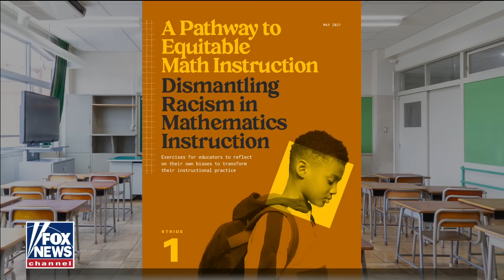California leftists trying to combat 'racism' in math classes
Dr. Carol Swain, a former professor, explains how the proposed curriculum will 'destroy equal opportunity' for students.